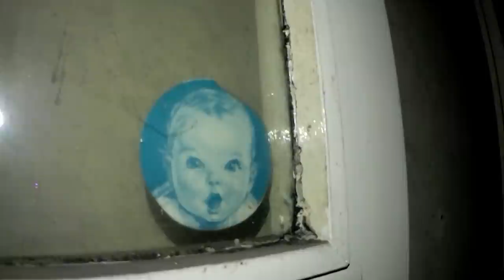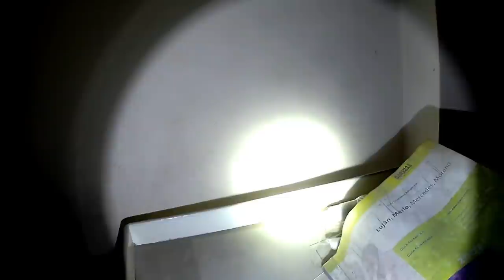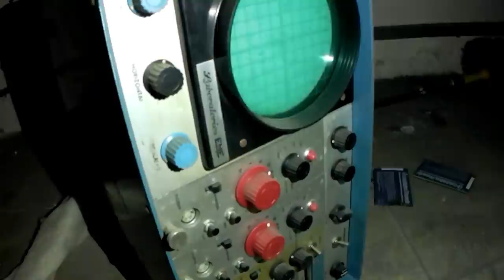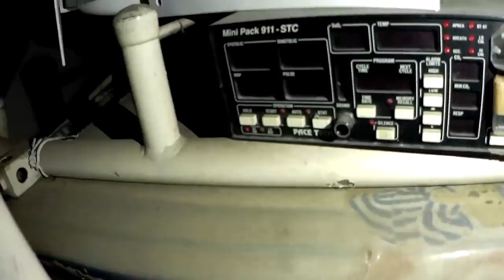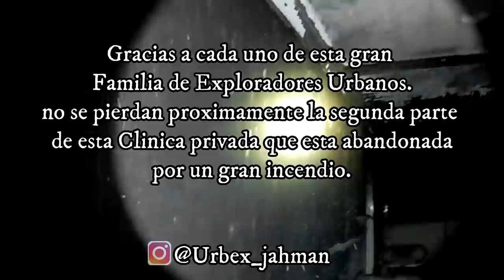Entramos de NOCHE en una CLÍNICA Abandonada I Estaba lleno de cosas I Lugares Abandonado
muy buenas Familia hoy quiero compartirles un recorrido NOCTURNO en una CLÍNICA PRIVADA abandonada, todo muy TÉTRICO y lleno de cosas...
volvimos después un años y es impactante ver el vandalismo y los saqueo que tuvo esta clínica...

En esta oportunidad me acompaño un gran compañero Nahu Explorador Urbano...

También el compañero de siempre Waly Urbex..